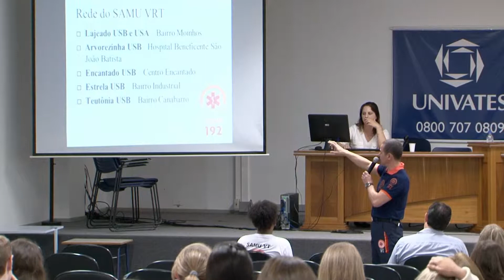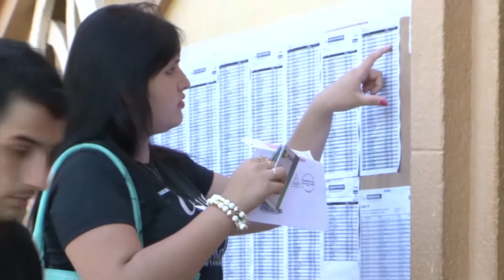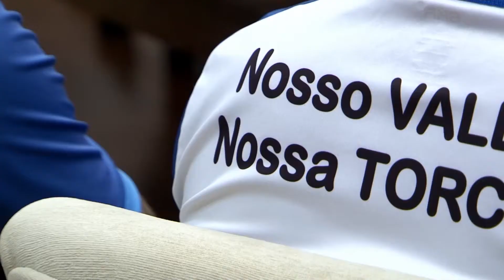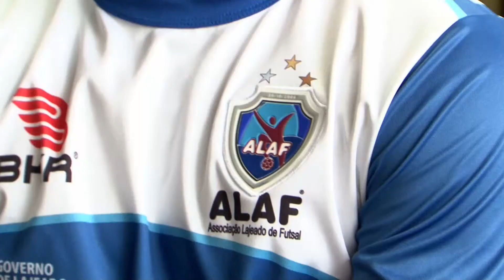JORNAL DA UNIVATES - 12/11/2014